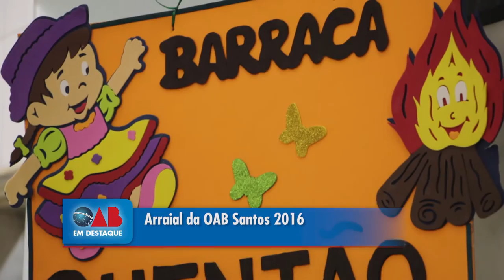Arraial OAB Santos 2016